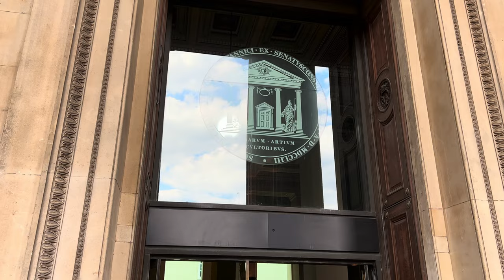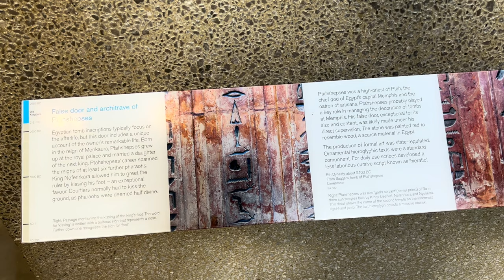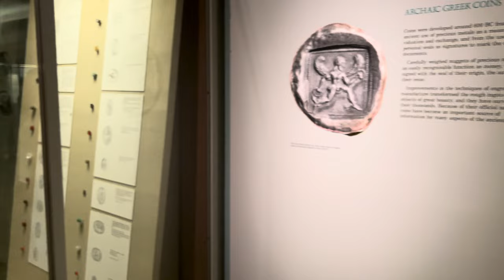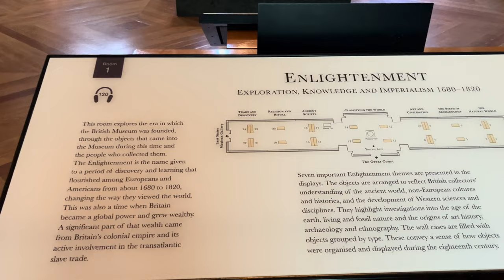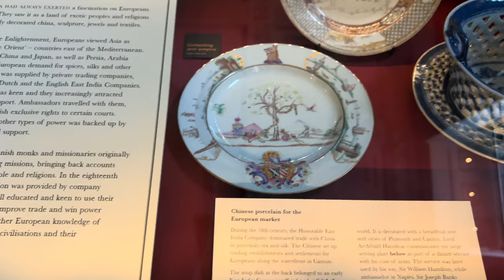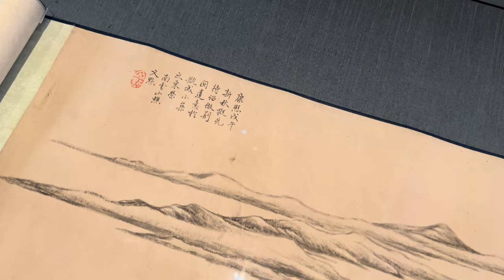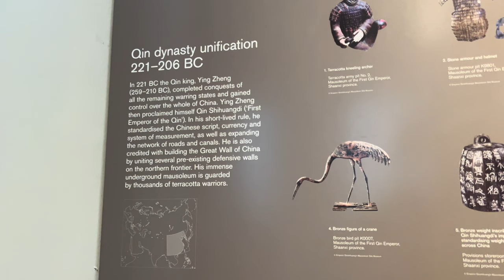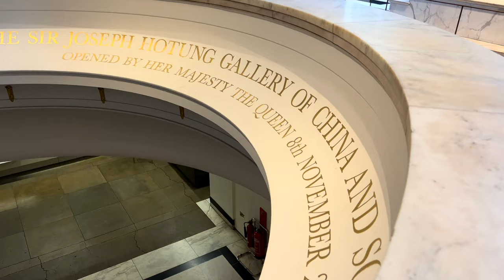British Museum Virtual Tour - August 2022 | What British Museum in London looks like [4K HDR]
The British Museum virtual tour will show you what this museum looks like in August 2022, located in London, is a public institution dedicated to human history, art, and culture.Fully filmed in 4K HDR, this permanent collection of eight million works is one of the largest and most comprehensive in the world, having been gathered widely during the era of the British Empire. It was the world's first public national museum. The Museum was established in 1753 and first opened to the public in 1759.

Every donation makes a real difference and helps the Museum to share the collection to the world. If you're able, please support the Museum today. THANK YOU.